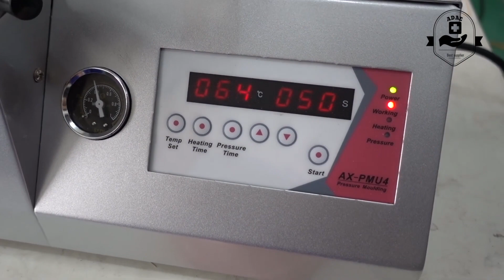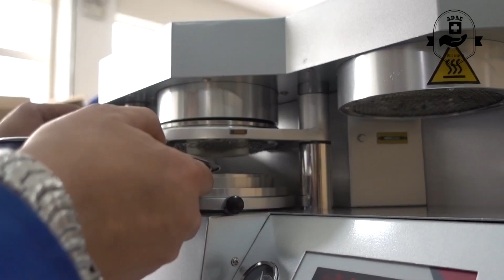ADAE dental lab pressure moulding unit forming machine from ADAE dental store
Customer service: 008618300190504 ( WhatsApp-WeChat). For price, details and purchasing , visit our ADAE International dental store at this